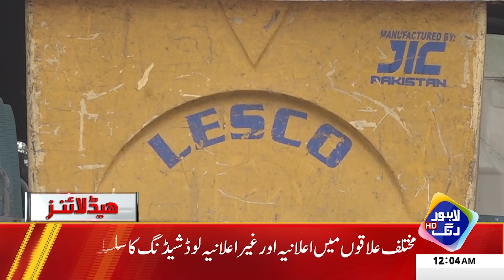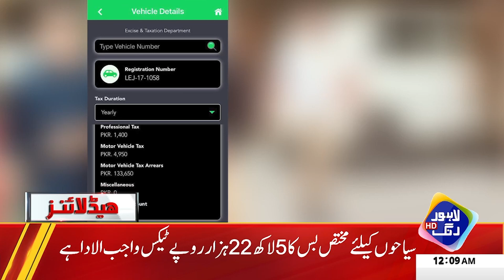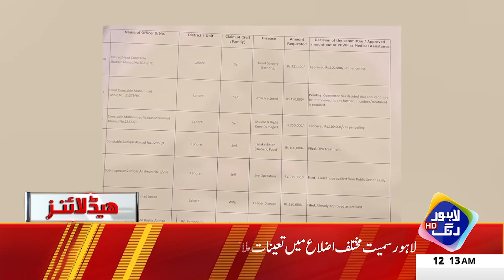Hakumat Ny Awam Ko Bara Surprise Dy Dia | Headlines12 AM | 24 June 2024 | Lahore Rang